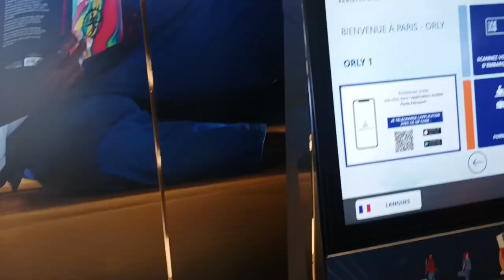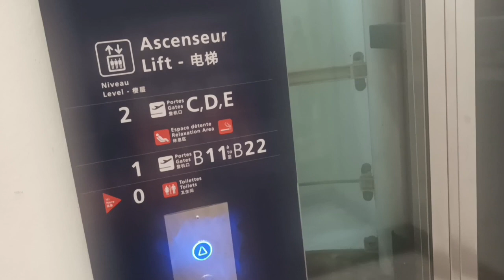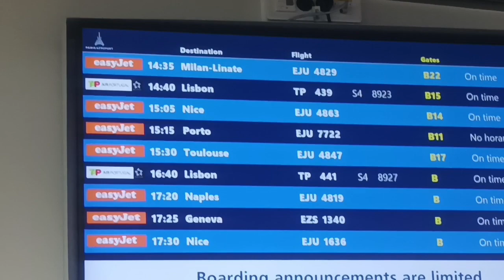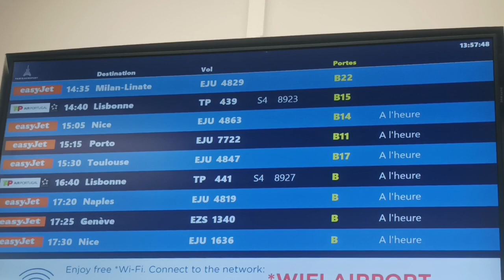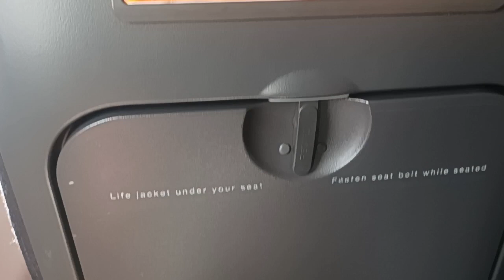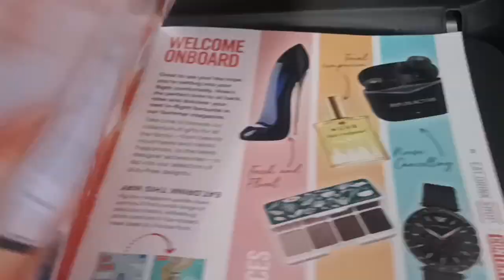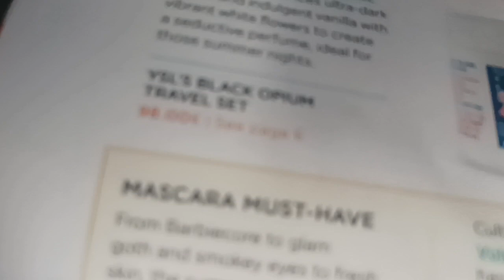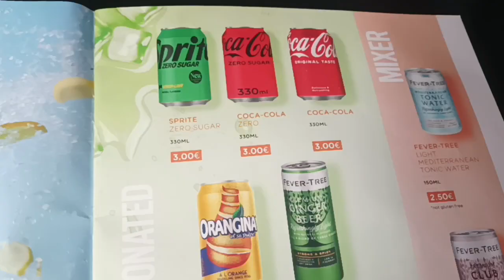275 - Đến phi trường ORLY Paris (A L' aéroport Orly en Oct 2023)